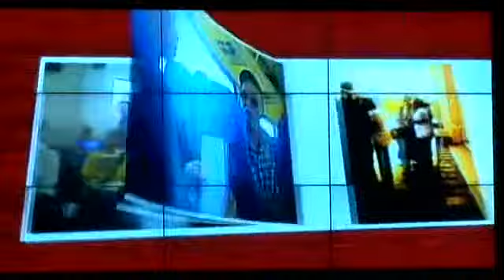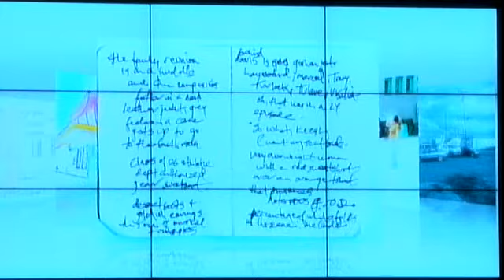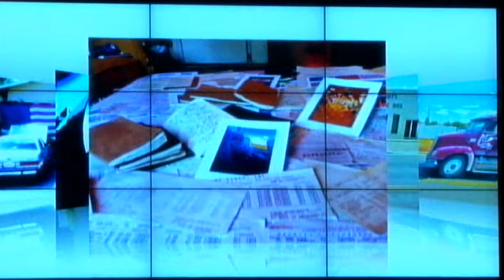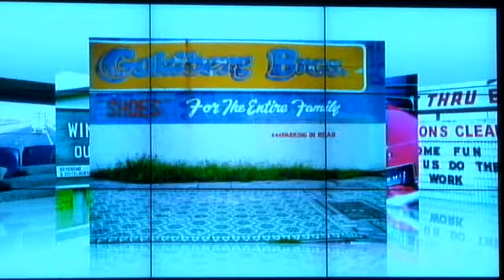Doug Levitt - Millennium Stage (February 29, 2012)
The singer/songwriter presents songs, stories, and images from his project Greyhound Diaries, which chronicles his seven-year Greyhound Bus tour across the United States.